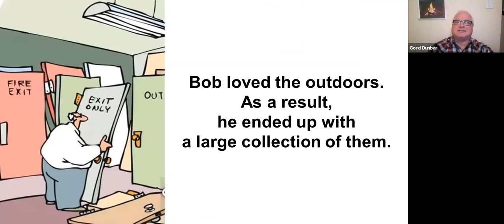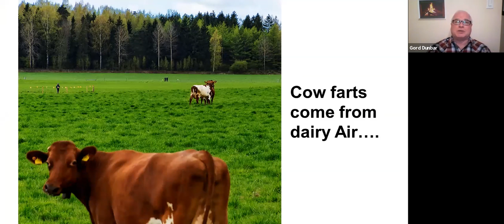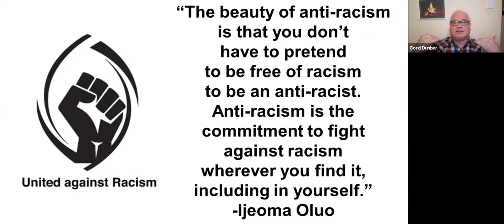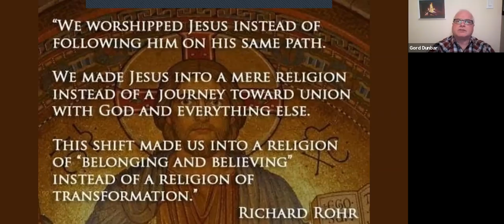Gord's Fireside Chat - August 11, 2020